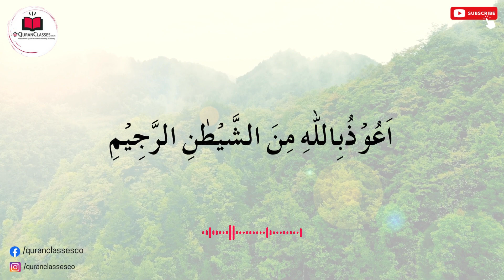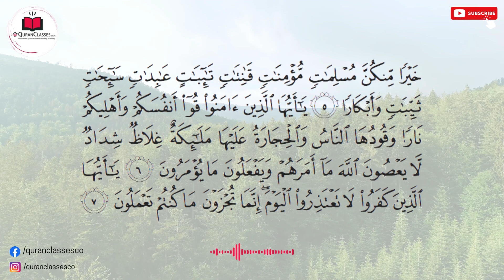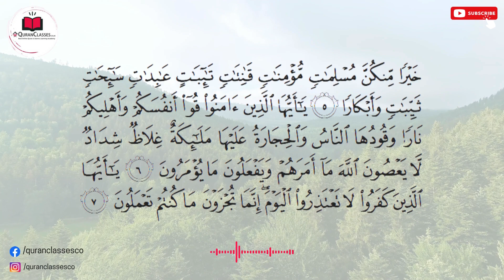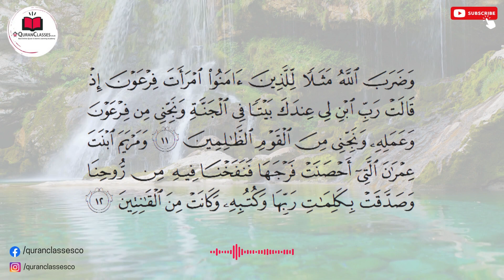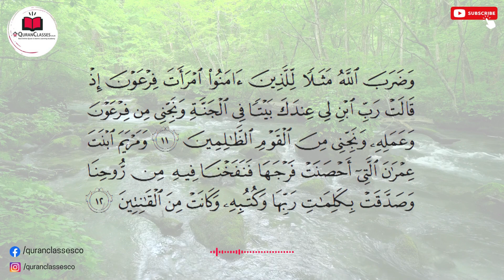Surah At-Tahrim (سورۃ التحریم) | THIS VOICE WILL TOUCH YOUR HEART | Sheikh Ghassan Al Shorbaji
Surah At-Tahrim                       Ayahs : 12                     Revelation Place : Medina

Name
The Surah derived its name from the words lima tuharrimu of the very first verse. This too is not a title of its subject matter, but the name implies that it is the Surah in which the incident of tahrim (prohibition, forbiddance) has been mentioned.

In connection with the incident of tahrim referred to in this Surah, the traditions of the Hadith mention two ladies who were among the wives of the Holy Prophet (upon whom be peace) at that time Hadrat Safiyyah and Hadrat Mariyah Qibtiyyah. The former (i. e. Hadrat Safiyyah) was taken to wife by the Holy Prophet after the conquest of Khaiber, and Khaiber was conquered, as has been unanimously reported, in A. H. 7. The other lady, Hadrat Mariyah, had been presented to the Holy Prophet by Muqawqis, the ruler of Egypt, in A. H. 7 and she had borne him his son, Ibrahim, in Dhil-Hijjah, A. H. 8.These historical events almost precisely determine that this Surah was sent down some time during A.H. 7 or A. H 8.

سورۃ التحریم
surah at tahrim
at tahrim
At-Tahrim
The Prohibition
Quranic verses
Prophetic recitation
Reflect on Quran
Guidance for believers
Spiritual reflections
Islamic faith
Reflect on marital relations
Heavenly signs
Quranic teachings
Divine guidance
Reflect on reality
Prophetic guidance
Muslim Ummah
Marital etiquette in Islam
Guidance in family life
Eternal wisdom
Belief in Allah
Quranic wisdom
Prophetic narrative
Islamic teachings
Divine mercy
Guidance in verses
Reflect and contemplate
Faithful devotion
Family life in Islam
Reflect on prohibitions
Marriage in Islamic ethics
Faithful relations